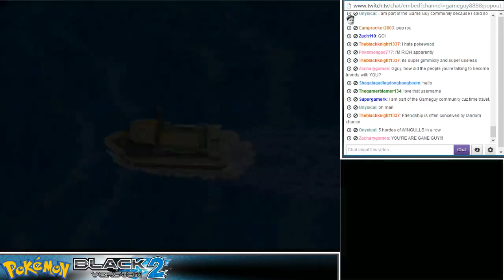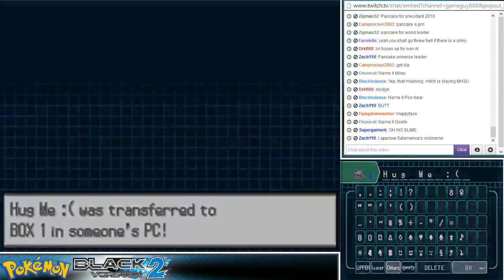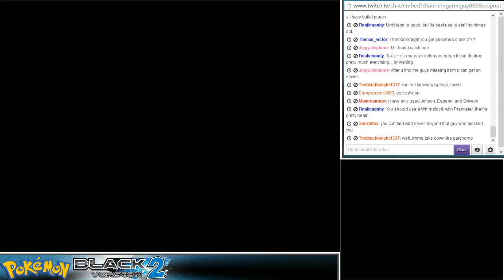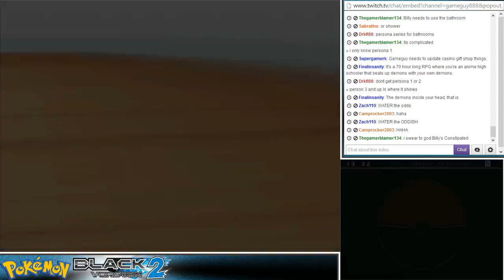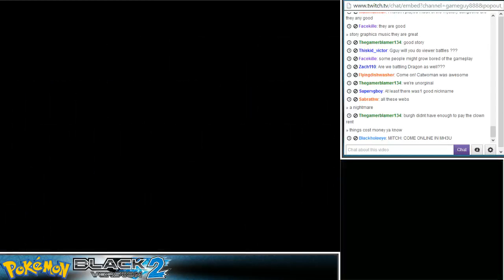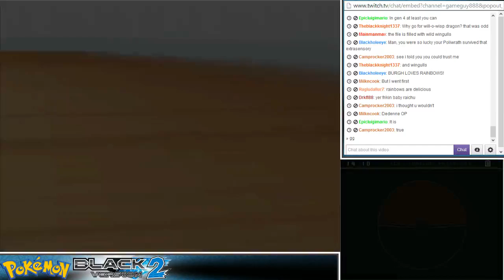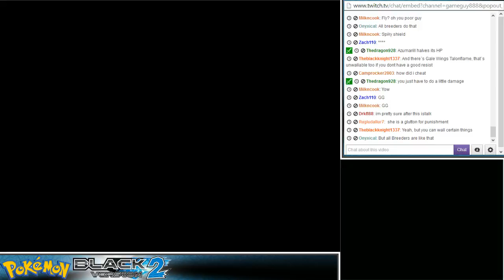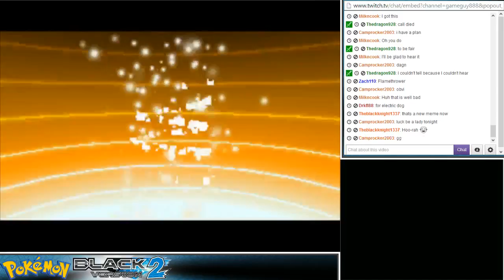Pokemon Black 2 [2a]